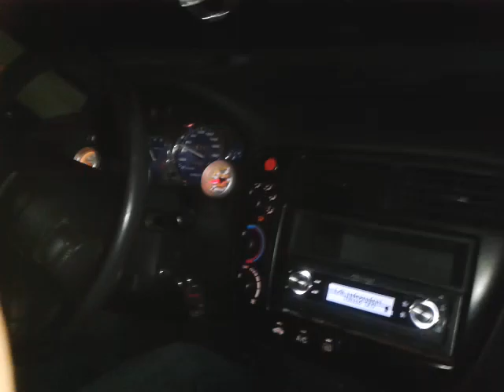Honda big turbo calin vs Mustang Gt nitro raciel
Autodromo Cancún